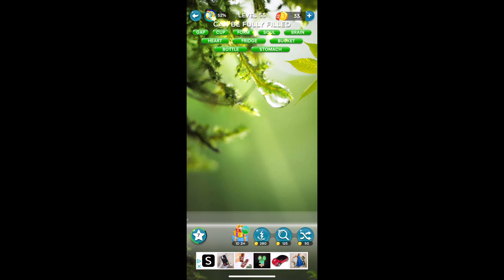EXERCISE YOUR BRAIN & PLAY WORD CRUSH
Let's see if I still got it.